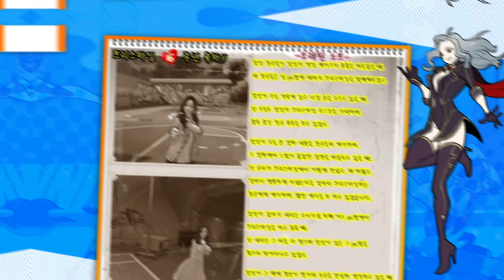[프리스타일]16주년을 함께해주신 모든 여러분들에게 감사드립니다!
2004년 서비스를 시작으로 벌써 16주년이라는 뜻 깊은 날이 다가왔습니다.

처음 코트위에서 유저 여러분들을 맞이한 그 순간부터
16주년이 다가온 이 순간까지 프리스타일을 아낌 없이 사랑해주시고
이용해주신 여러분들의 관심과 사랑이 없었다면

지금의 프리스타일도 존재하지 않았을 것이라 생각합니다!

앞으로 유저분들에게 더욱더 즐거운 재미를 선사하기 위해
더욱 노력하는 프리스타일이 될 것이며

앞으로도 많은 사랑과 관심 부탁드립니다!

다시 한번 16주년을 기념할 수 있도록 함께해주신 많은 분들에게
진심으로 감사의 인사를 드리며 17주년 18주년 100주년까지
함께 코트위에서 함께 즐길 수 있는 프리스타일이 되도록 노력하겠습니다!

감사합니다. [김프리 올림]